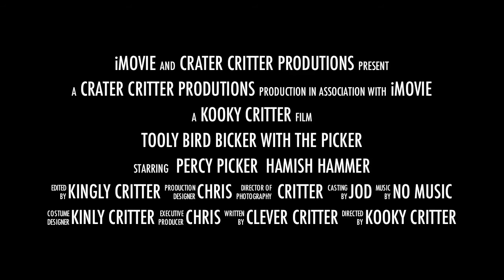Toolie Bird - Bicker with the Picker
Stop motion masterpiece